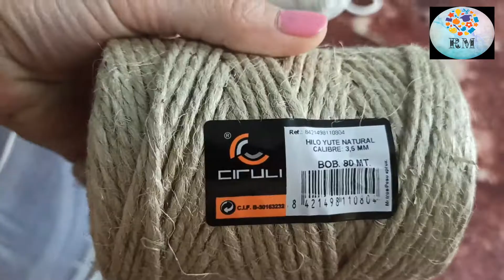CESTA CON CUERDAS, muy !! BONITA !! animate a hacerla le daras muchisima utilidad....:)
Con pocos materiales podras hacer esta !! PRECIOSIDAD !!, un recipiente que lo vamos a reciclar y con unas cuerdas y poco mas .

Con este gesto me ayudaras a subir mas tutoriales...hasta el proximo. chao chao ,,,:)